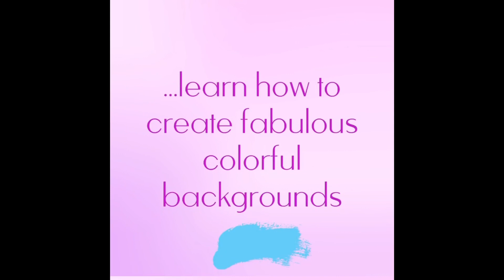Janet Skates ART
Preview of my new online class...”The Birds” where you learn to make stunningly colorful backgrounds for birds or other figures or shapes!